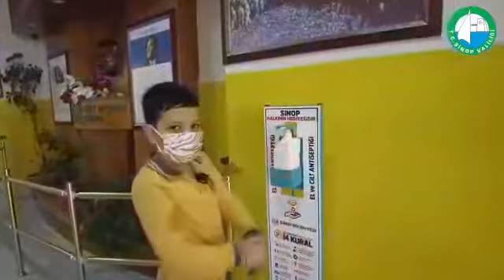Haydi Sinop Kırmızıdan Maviye